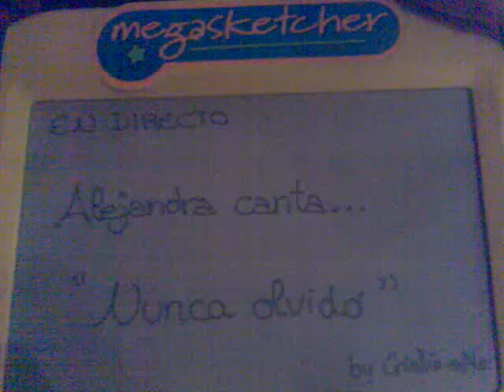Ale canta "nunca olvidó"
ale canta nunuac olvidó canción a su abuelo, compuesta por ella.. PRECIOSA